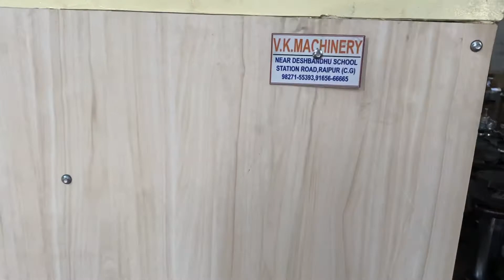मात्र 40000 रुपय दोना पत्तल मशीन से काम चालू करे घर पर 98271-55393 v.k machinery raipur chattisgarh